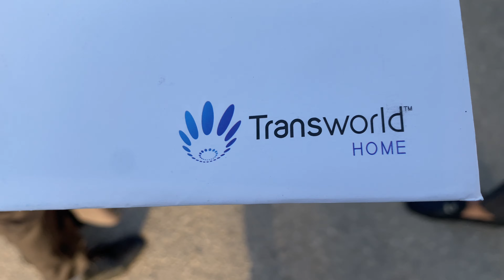CRAZIEST WELCOME “2021” | Comsats University Islamabad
All images,videos,pictures shown in the video belongs to their owner.